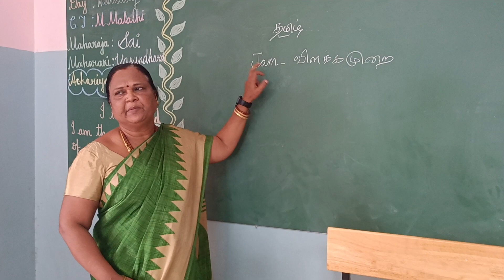Jam Method. 7th ASM.MKM. ஆசி.செல்வி